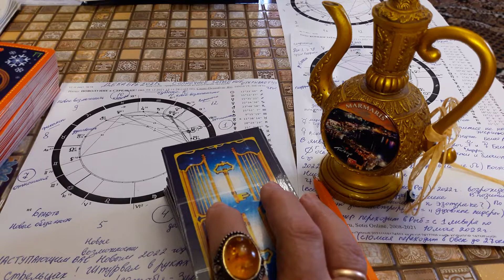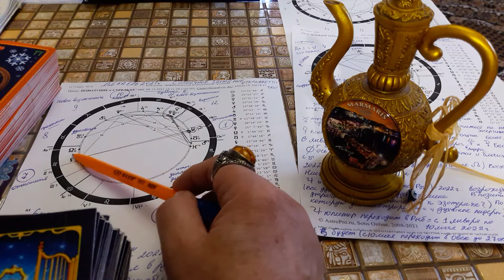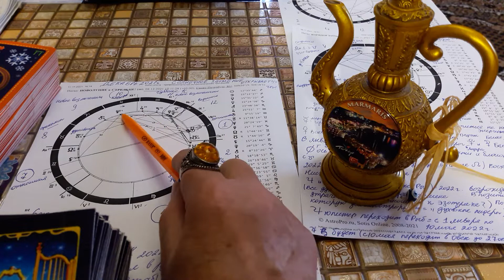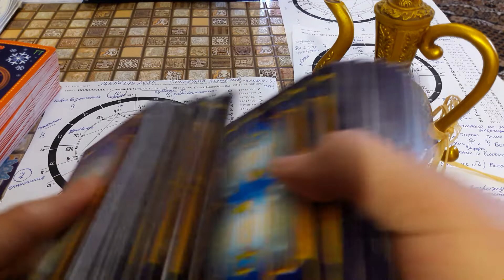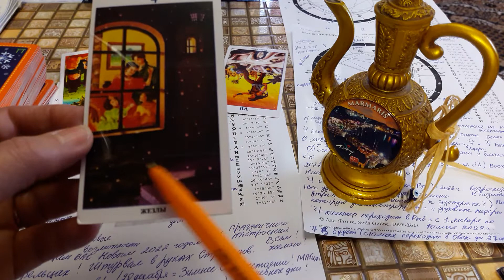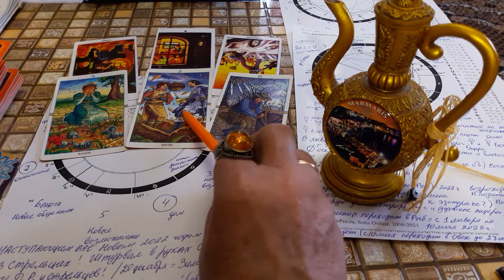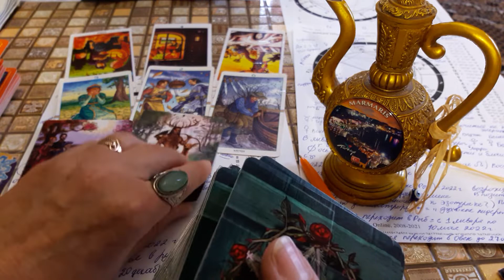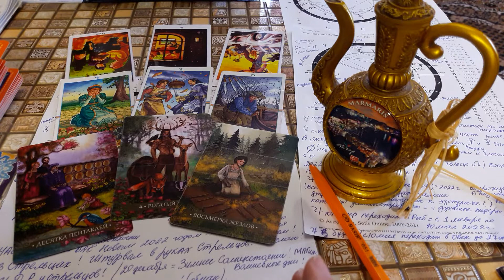КОЗЕРОГ! ДЕКАБРЬ 2021! УВЕРЕННОСТЬ В СЕБЕ! ТАРО - ПРОГНОЗ!